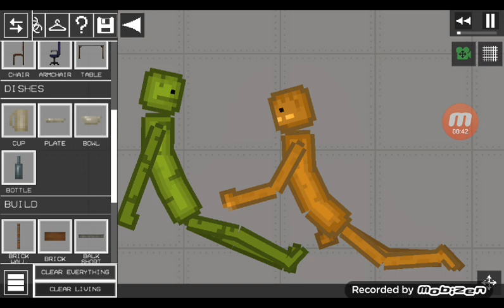Everson vs Ezequiel